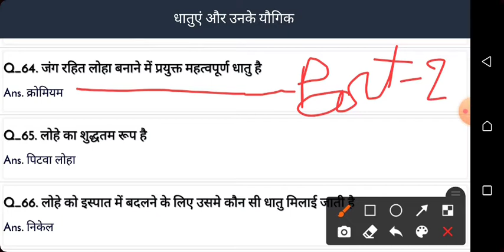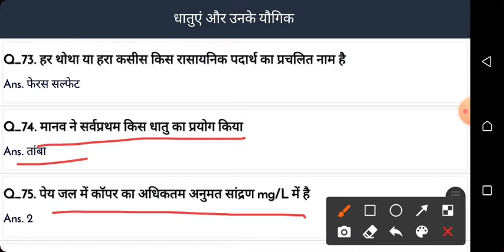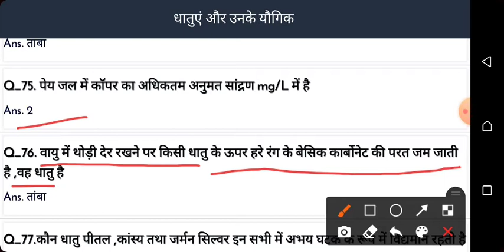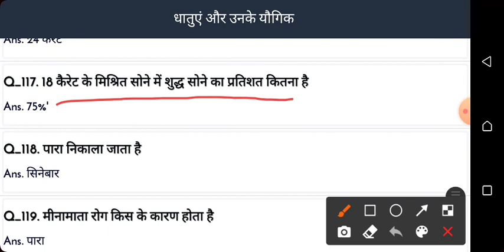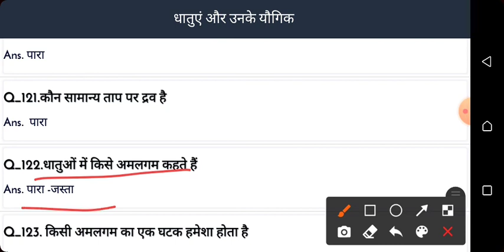Gyan # Sir General Science. धातु और उनके योगिक से संबंधित महत्वपूर्ण प्रश्न और उत्तर भाग --2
Gyan Sir # General science.

धातु और उनके यौगिक से संबंधित महत्वपूर्ण प्रश्न और उत्तर ।

आपके सभी परीक्षाओं के लिए उपयोगी।

 IAS,PCS,IPS,BTC,TET,CTET,PGT,NTPC,
and all competition exams.

Ma Sarswati all subject study center.